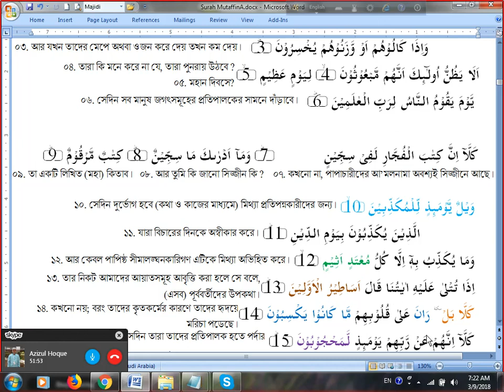AmPara Surah Al Mutaffifin 01 to 09 Mar 09 Fajr